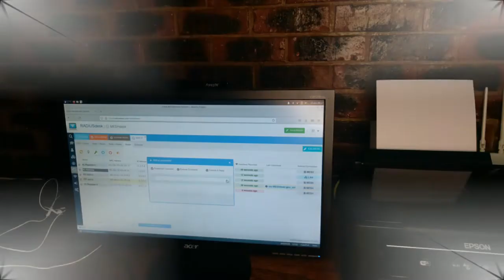MESHdesk with MQTT for IOT on OpenWrt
In action demonstration of MESHdesk combined with real-time command execution for IOT capable remote nodes using hardware running OpenWrt